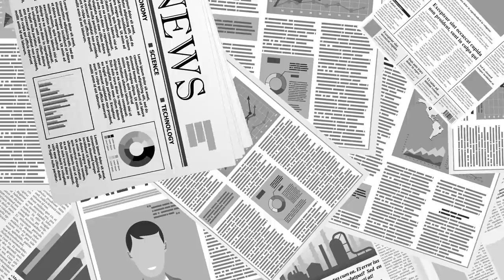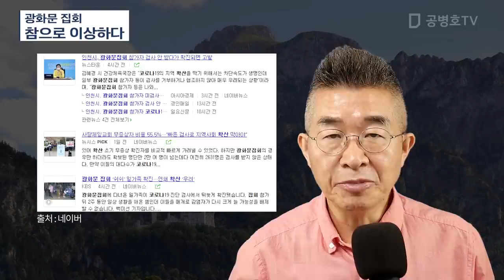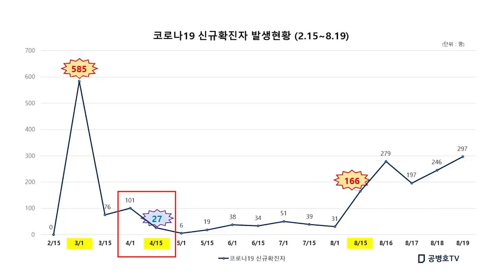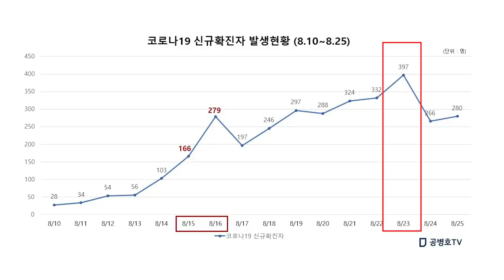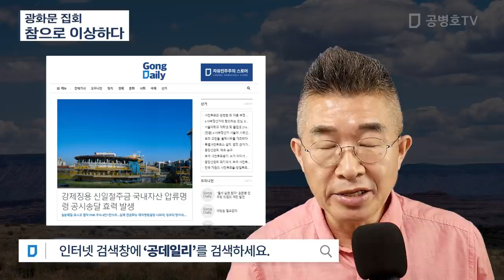광화문 집회 / 참으로 이상하다 [공병호TV]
Bitcoin : 3MTW849AkP2ftLeSK2teZHMmzLu7Z83s9U

정치방역#3.1집회#4.15총선#K-방역